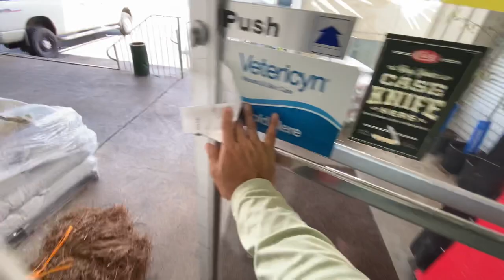Running shallow creeks with a flat bottom!